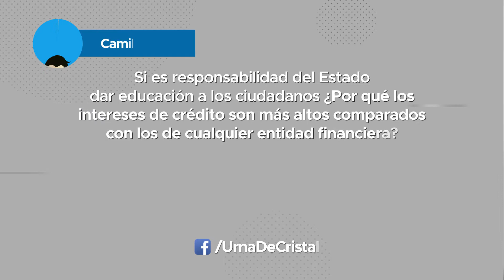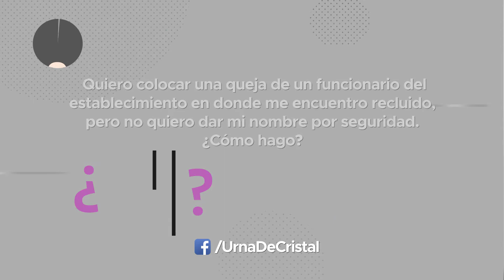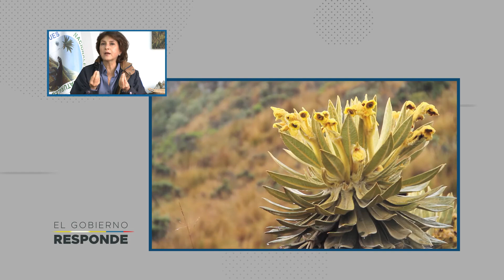Gobierno responde todas las inquietudes de la ciudadanía - 29 de junio de 2017